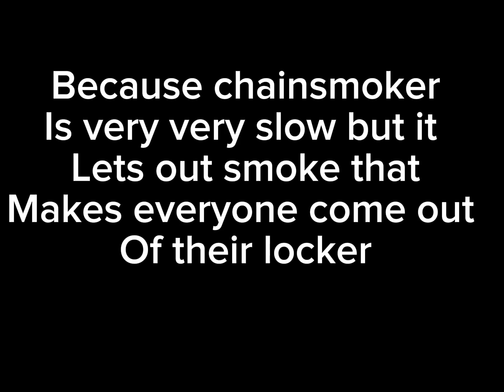How to avoid some entities in roblox pressure part 1 chain smoker